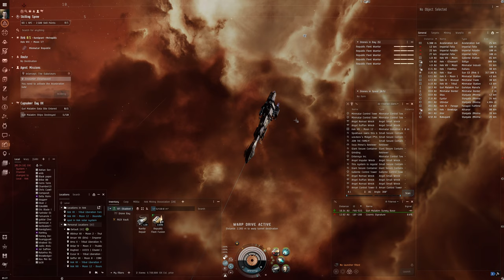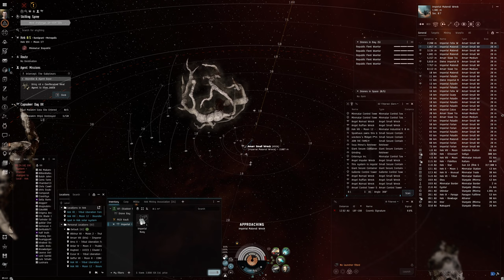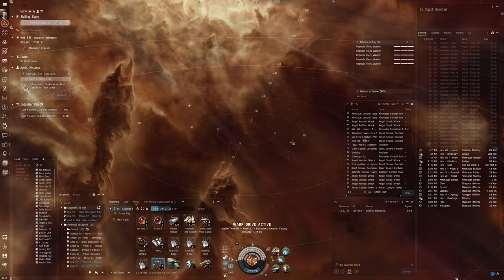Hello World: EVE Online Alpha Experience, Day 293